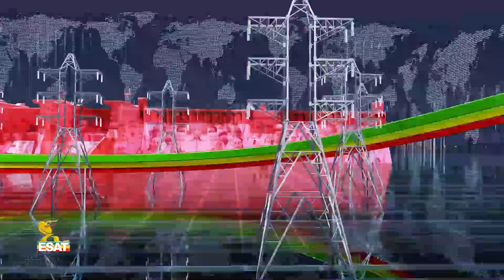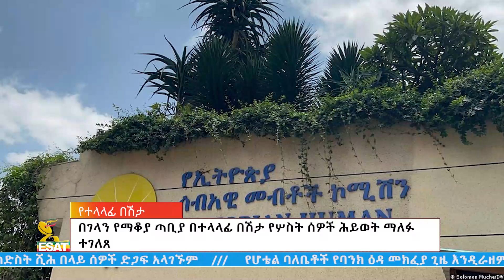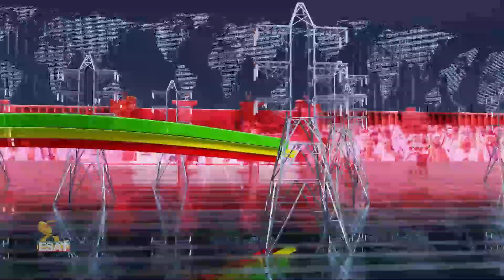Ethiopia -Esat Amharic Day Times News sep 21 2023